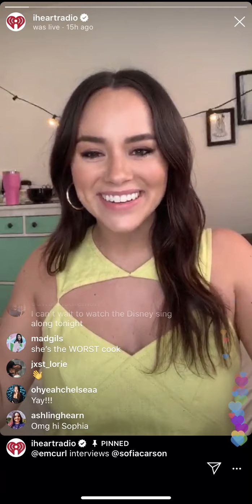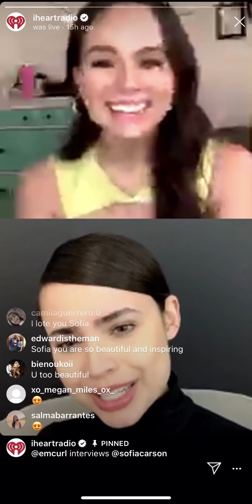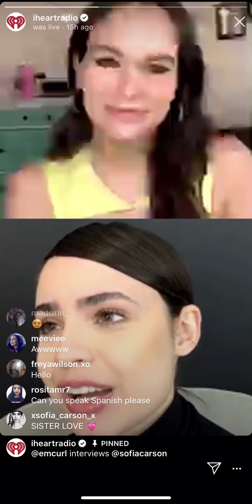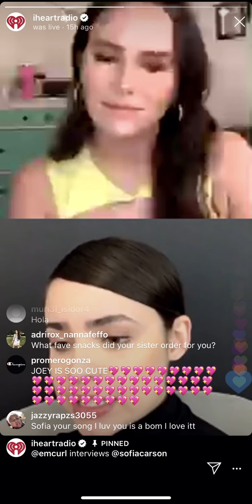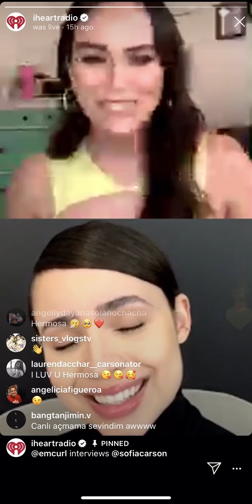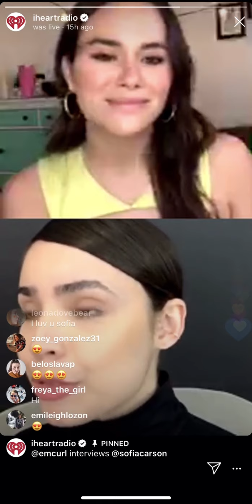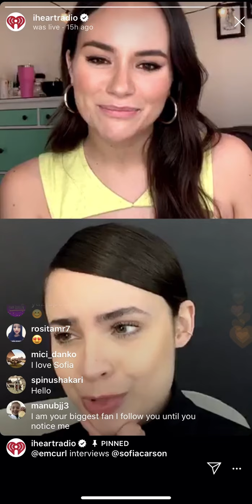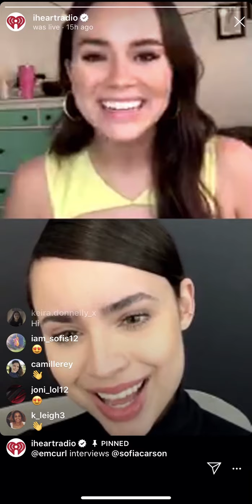I Heart Radio With Sofia Carson Instagram Live Stream 16th April,2020